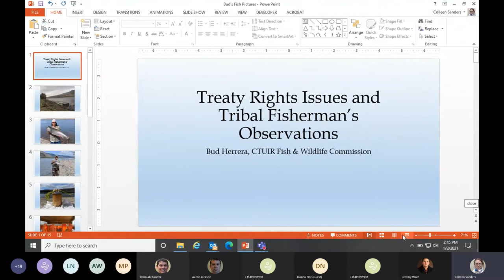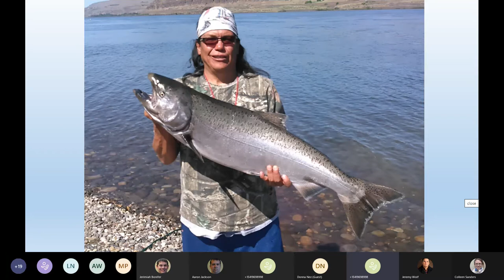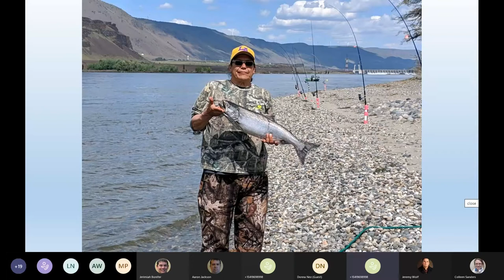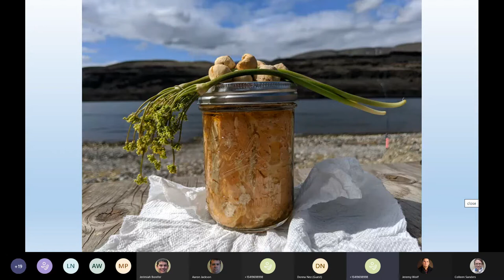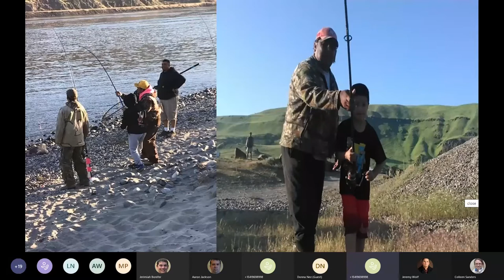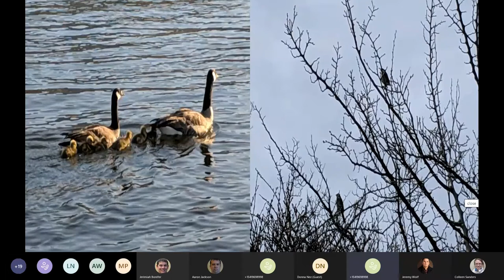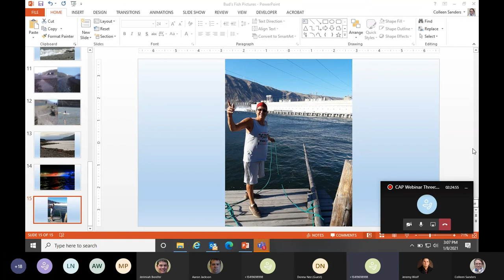Tribal Fisherman Scientist with Bud Herrera - CTUIR CAP Shapatunxwit Community Curriculum W3E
CTUIR Shapatunxwit Community Curriculum is a climate adaptation planning and engagement learning opportunity that invites the tribal community to learn from tribal knowledge keepers, staff, and community members who are already thinking and preparing for the climate crisis.
In this video, CTUIR tribal member and CTUIR Fish and Wildlife Commission member, Bud Herrera talks about his role as a traditional tribal fisherman on the N'chiwana Big River, known also as the Columbia River. He shares his many decades of experience with fishing the rivers and the climate change impacts he has observed over his time getting to know the water and fish.
Speaker:
Bud Herrera, Tribal Fisherman Scientist
CTUIR Fish and Wildlife Commission

(This presentation was originally presented as part of the CTUIR Climate Adaptation Webinar Series, "Climate and Fish" on January 8th 2021)